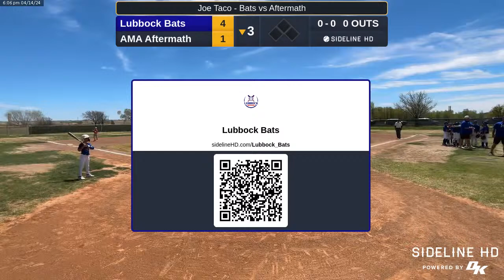Lubbock Bats @ AMA Aftermath (2024.04.14)